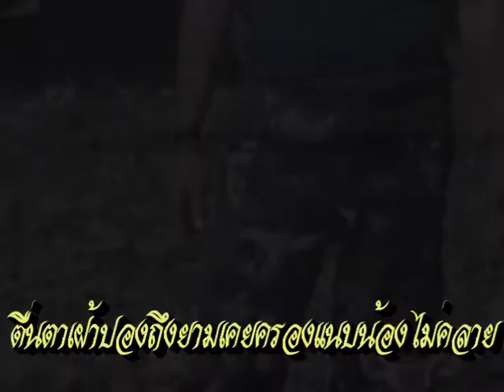ARAWAN R C FLYING CLUB WORRIED YOU